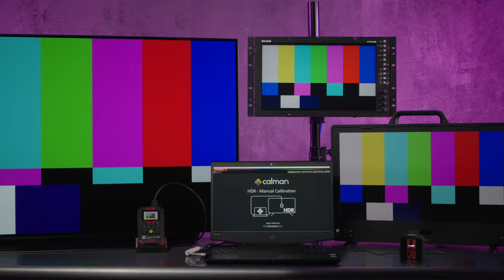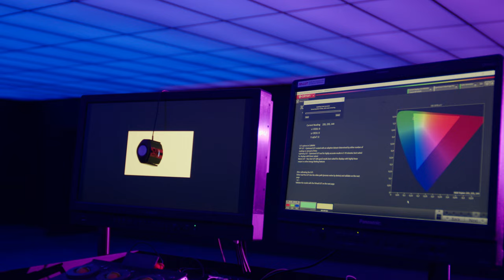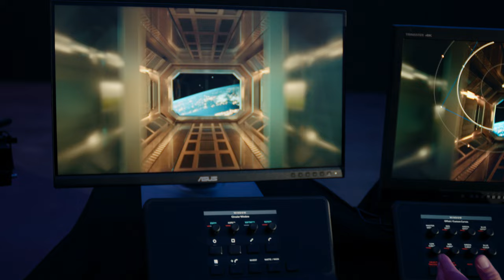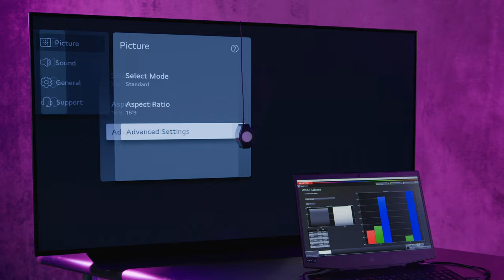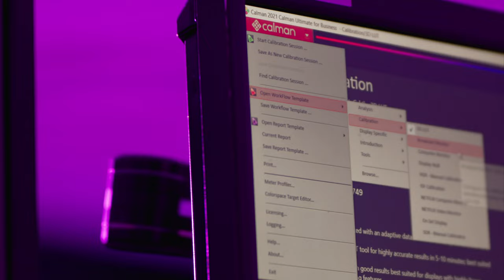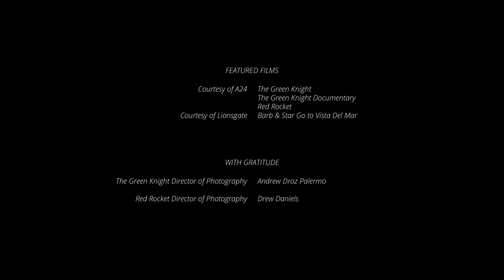COLOR MATTERS | Episode 4 - 'Why Color Matters'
Color is vital to the moviemaking process. From start to finish, filmmakers consider color and how it will impact the audiences’ emotions. Artists rely on best-in-class color technology to make their stories come alive.

Episode 4 of ‘Color Matters’ dives into the importance of color calibration. Learn how color-accurate equipment helps the directors and cinematographers of major motion pictures like Dune, The Green Knight, Star Wars, and Red Rocket. Watch as the FotoKem team explains how they use Portrait’s color solutions to create magic.

From lens to living room, enjoy your favorite movies the way the artists intended by calibrating your TV at home.

A special thanks to FotoKem, AbelCine, Blackmagic Design, Colourlab Ai, & Dado Valentic for making this production possible.